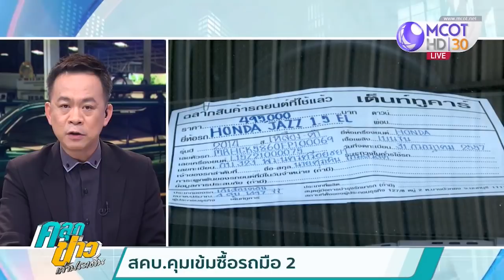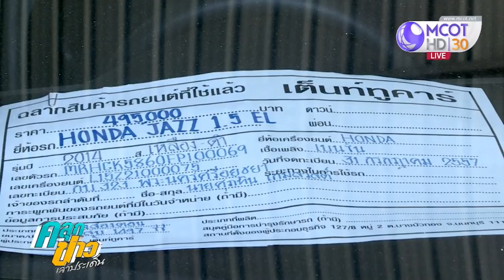สคบ. คุมเข้มซื้อรถมือสอง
สคบ. กำลังเร่งแก้ไขร่างประกาศคณะกรรมการว่าด้วยเรื่องสัญญา กำหนดให้รถยนต์มือสองเป็นธุรกิจที่ต้องควบคุมสัญญา คาดว่าจะเสร็จทันในปีนี้ หลังปัญหาเรื่องสัญญาซื้อรถมือสองมักเกิดขึ้นบ่อย